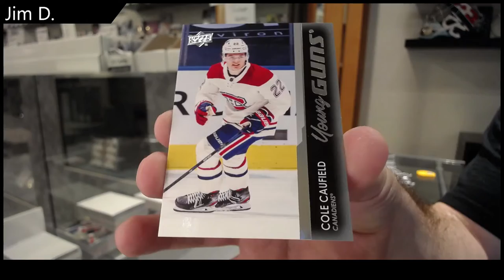Jim D's 21-22 Upper Deck Series 1 Hockey Box Break